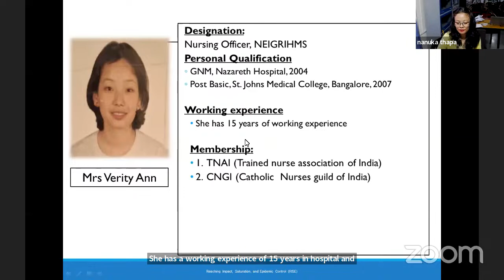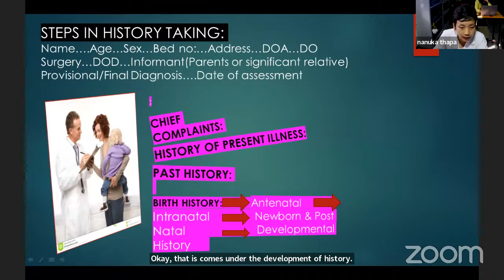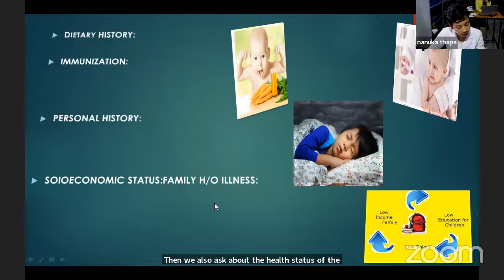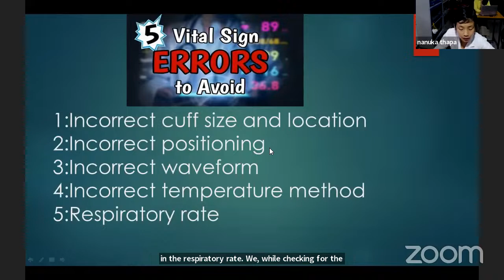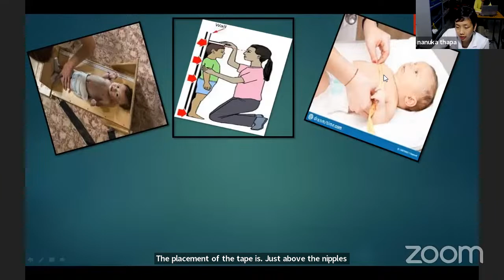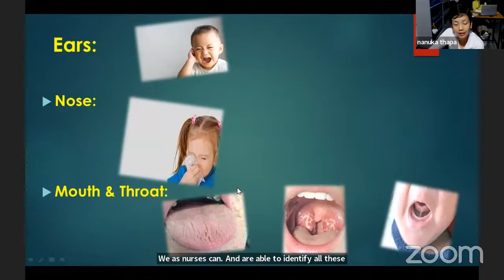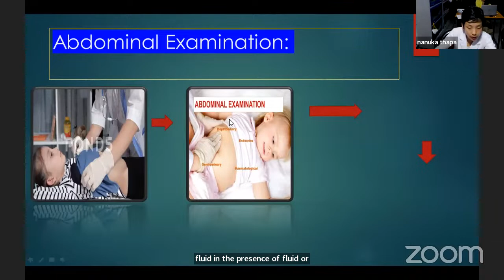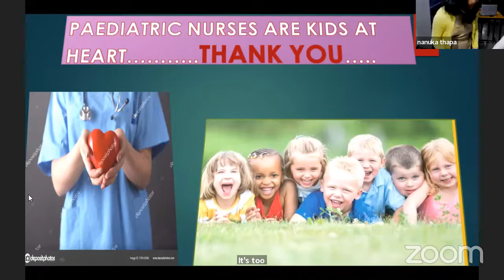Series of Online training from Pediatric department for Preparedness of future COVID-19 situation"